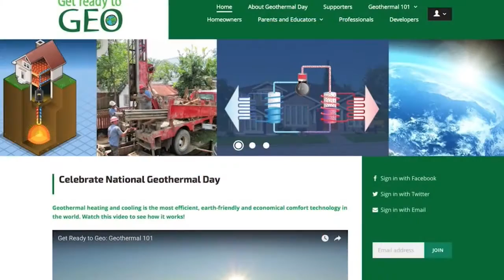Egg Geo Sharing Geothermal Exchange through education and information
Jay Egg shares the "Geothermal Vision". Egg Geo focuses its efforts on geothermal consulting, code writing, engineering, and educational engagements. Among our clients are federal, state, local and international governments, developers, professional associations, and private entities.